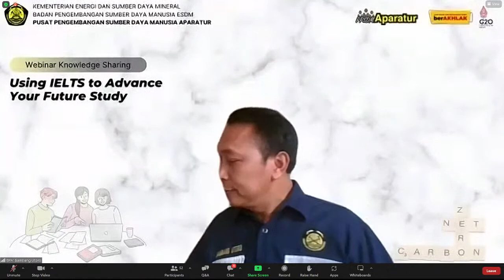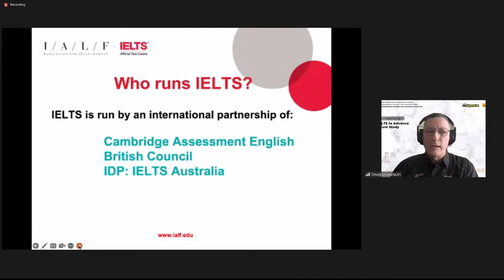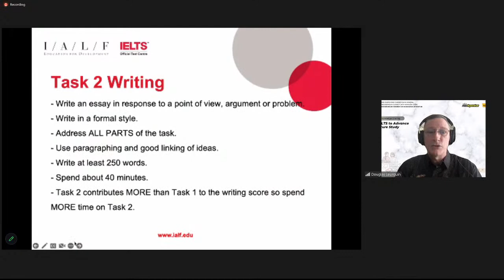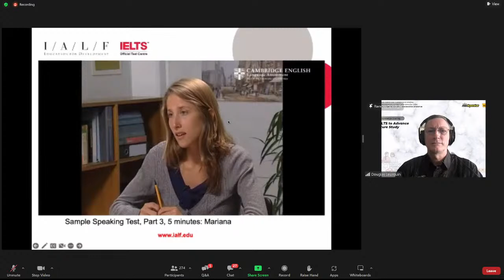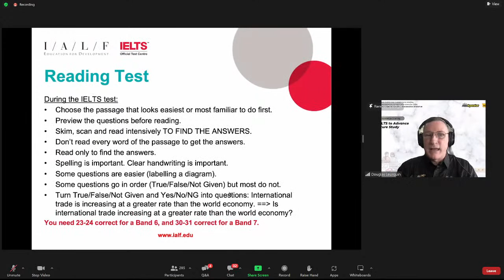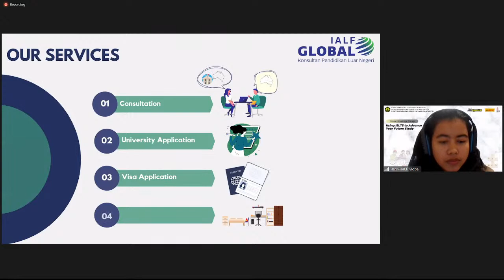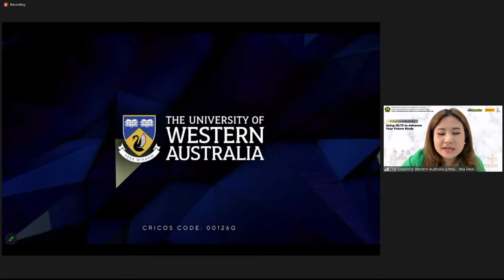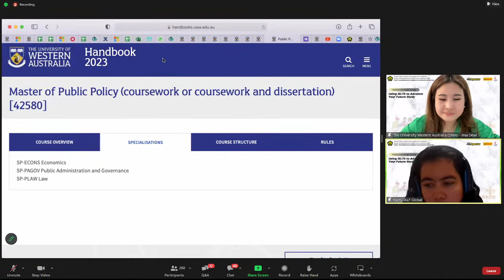Webinar Knowledge Sharing "USING IELTS TO ADVANCE YOUR FUTURE STUDY"